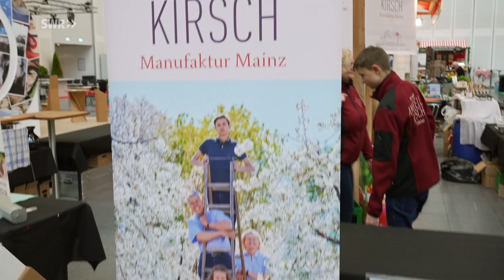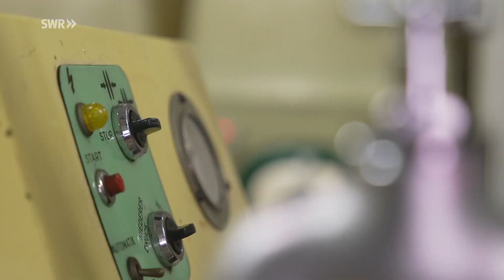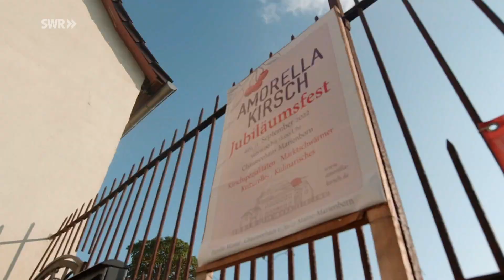Gut Kirschen essen (und trinken) mit der Kirschmanufaktur Amorella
Seit 200 Jahren betreibt Familie Mossel die Kirschmanufaktur Amorella in Mainz-Marienborn.

Der Hof hat eine lange Tradition: Seit 1822 – seit sieben Generationen – wird hier in historischen Mauern gewirtschaftet. Acker- und Obstbau sind die Standbeine, seit 75 Jahren macht Familie Mossel aus Schattenmorellen Kirschwein. Bis heute das Aushängeschild des Betriebes.

Das klingt nach heiler Welt, doch die Mossels kämpfen an vielen Fronten: Nachtfröste lassen Blüten, Viren ganz Bäume sterben und die Kirschessigfliege schlägt kurz vor der Ernte zu. Und dann wären da noch Hagelschläge, Trockenheit, der Monilia-Pilz, der Personalmangel, die explodierenden Preise für Dünger und Pflanzenschutz. Wenn Sohn und Tochter nicht wären – Fritz Mossel würde schweren Herzens aufgeben, sagt er. Trotz aller Probleme – die Mossels lieben einfach die roten Früchtchen. Ihr Steckenpferd sind alte Kirschsorten, die sie versuchen zu erhalten. Nicht einfach, wie ein dramatischer Vorfall zeigt. Werden sie den Virus erfolgreich abwehren?

Auf Messen präsentieren sie sich als erfolgreiches Familienunternehmen. Eine rundherum stimmige Erzählung ist wichtig - von der Historie des Betriebes über die gelebte Nachhaltigkeit auf dem Acker bis hin zur intakten Familie. Das zieht bei Kunden, weiß Tochter Annika, die internationale Weinwirtschaft studiert. Ob sie auf der Messe zu "Markthelden" ausgezeichnet werden? Im letzten Moment bekommen sie dann auch noch hohen Besuch an ihrem Stand...

Zu Hause geht es nicht nur um Kirschen. Als Vorständin der Direktvermarkter Rheinhessens hat Katja Mossel die sogenannte Marktschwärmerei entwickelt. Ein Konzept, das inzwischen bundesweit Furore macht.

Doch bei allen Erfolgen, eine bange Frage bleibt: Wie wird das Jahr? Schöne, tolle Kirschen oder aufgeplatzte, von Schadinsekten zerfressene Überbleibsel? In stillen Momenten macht sich Katja Mossel Sorgen: Sie spürt den Klimawandel am eigenen Leib und die schwindende Kaufkraft ihrer Kunden. Hoffentlich geht es gut.